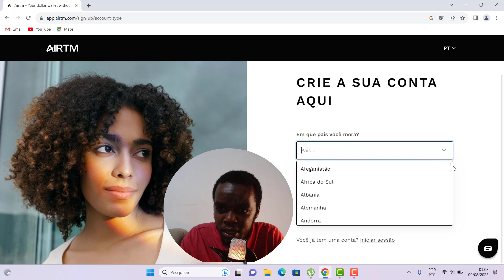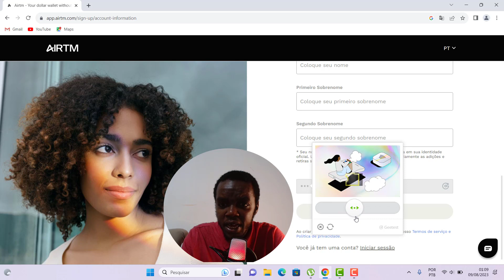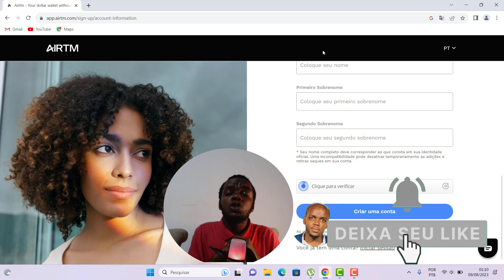Airtm: Como criar uma conta para enviar e receber dinheiro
Neste vídeo, você vai aprender como criar sua conta na Airtm, uma plataforma de troca de moedas que permite que você envie, receba e troque dinheiro de forma rápida e fácil.
Se esse vídeo te ajudo vou pedir então para que você se inscreva já no canal e ativa o Sininho de notificação para está sempre dentro de conteúdos top e relevantes.